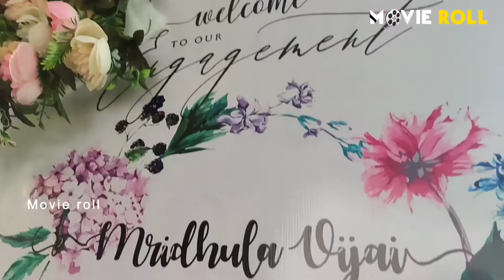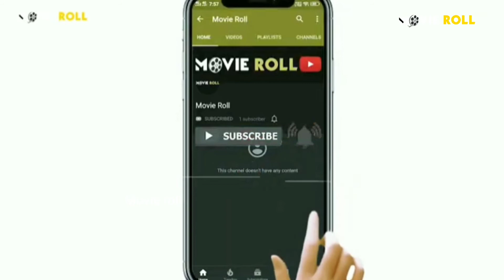serial Actress mridhula, yuva krishna engaged